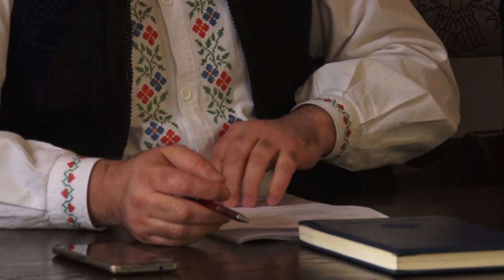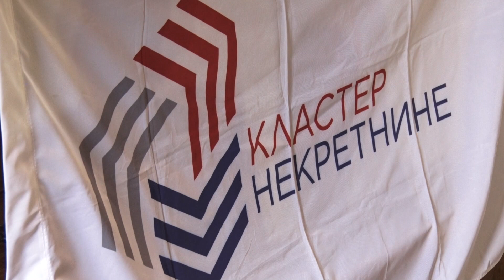Lakše do dokumentacije prilikom kupoprodaje ili izdavanja nekretnina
Izmenama i dopunama Zakona o postupku upisa u katastar nepokretnosti, agencijama za nekretnine dato je javno ovlašćenje za izdavanje vlasničkog lista. Zahvaljujući ovoj mogućnosti građanima će biti olakšan proces pribavljanja dokumentacije prilikom kupoprodaje ili izdavanja nekretnine. Nova zakonska rešenja stupiće na snagu kada Vlada Srbije usvoji uredbu kojom se omogućava njihova primena.